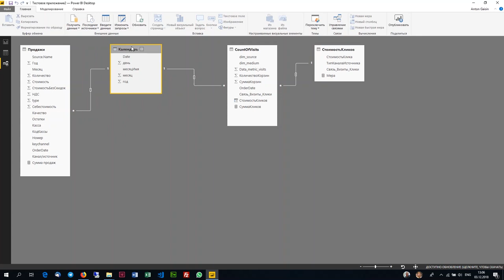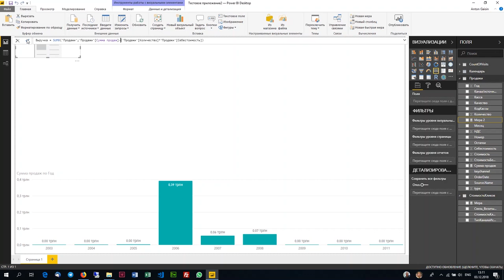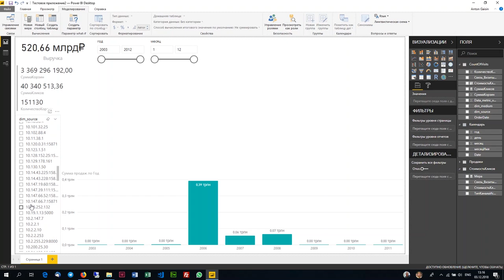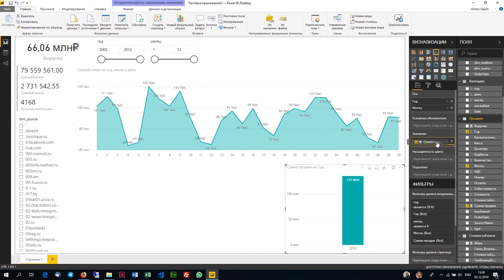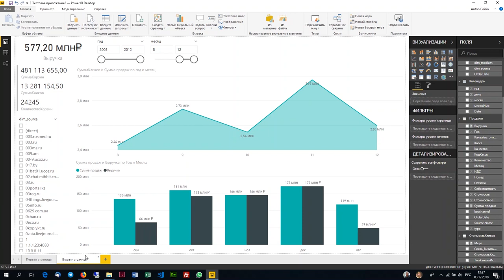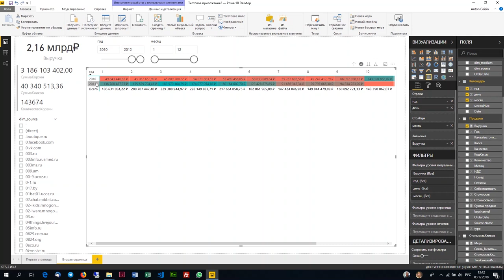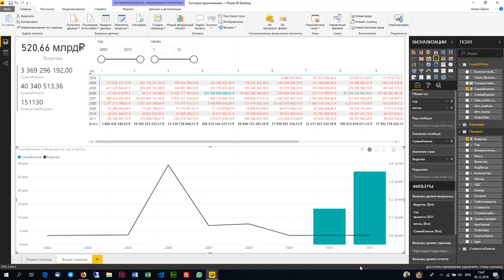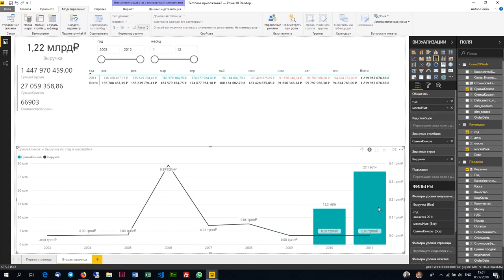Урок 4/5 Обучающий курс Microsoft Power BI визуализация данных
Начните обучение с этой последовательной серии курсов (4 из 5 видео). Они помогут получить представление о широких функциональных возможностях Microsoft Power BI. Мы готовы ответить на все вопросы Обучение и полный курс по Microsoft Power BI на

Наш курсрассчитан на начинающих BI аналитиков, финансистов, финансовых директоров, интернет маркетологов, бухгалтеров, маркетологов, экономистов, коммерческих директоров, менеджеров, желающих буквально с 0 научится строить аналитические отчеты, панели (дашборды) в Power BI, объединять данные из Excel, 1С, различных метрик и т.д.

power bi publisher,
power bi обучение на русском бесплатно,
power bi m language,
tableau или power bi,
надстройки power bi,
power bi матрица,
нарастающий итог power bi,
сортировка в power bi,
crm power bi,
power bi on premise,
power bi визуализации скачать,
power bi blog,
r script power bi,
business intelligence power bi,
срез в power bi,
power bi установка,
программирование power bi,
power bi measure,
power bi olap,
power bi free,
тренинг power bi,
как создать визуальный элемент power bi,
switch power bi,
создание отчета power bi,
power bi скачать книгу,
microsoft power bi цена,
power bi для чего нужен,
майкрософт power bi,
коллекция была изменена power bi,
power bi license,
power bi report server download,
power bi marketplace,
скачать power bi на русском языке,
power bi группы,
power bi разработка в беларуси,
power bi обзор,
power bi среднее значение,
office 365 power bi,
power bi wiki,
microsoft power bi обучение,
power bi кейсы,
моделирование power bi,
power bi основы,
power bi 1c odata,
power bi russia,
power bi today,
power bi examples,
power bi учетная запись,
разработчик power bi,
план факт power bi,
как подключить 1с к power bi,
power bi pro купить,
личный кабинет power bi,
pro power bi architecture,
power bi visualization,
power bi reporting services,
power bi рб,
power bi максим уваров скачать,
power bi community,
power bi бесплатная версия,
qlik vs power bi,
таблицы для power bi,
sumx power bi,
power bi контекстная реклама,
power bi экспорт в excel,
power bi архитектура,
power bi forecast,
powered by smf bi,
быстрые меры power bi,
microsoft power bi скачать бесплатно,
power bi desktop rs,
минусы power bi,
power bi вычисляемая таблица,
ms power bi desktop,
power bi 1с коннектор,
power bi visuals download,